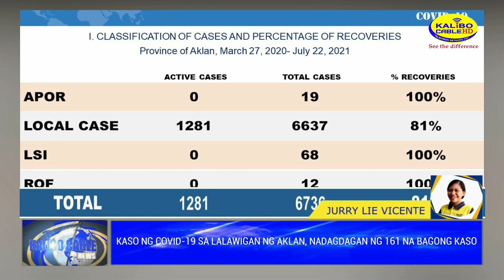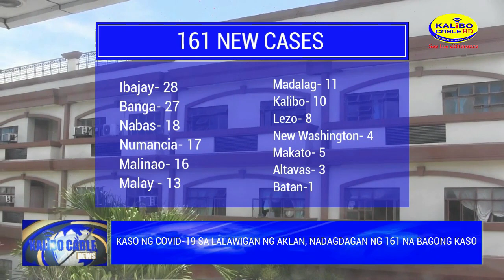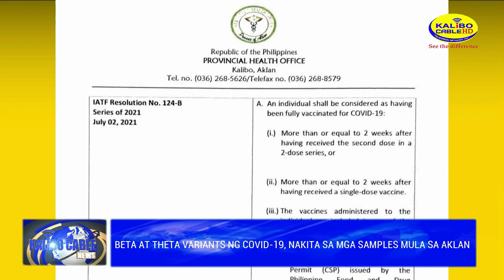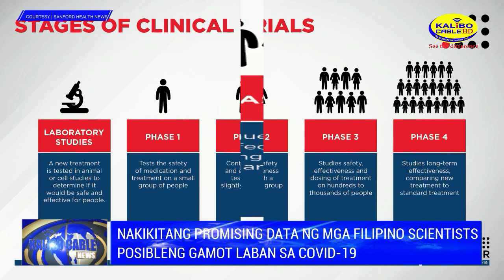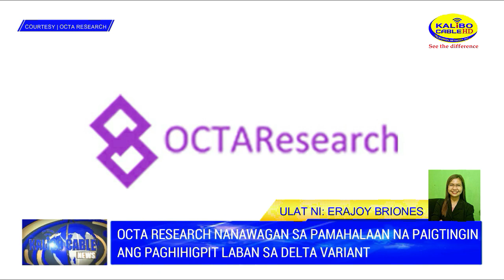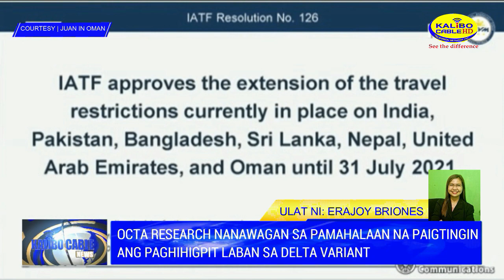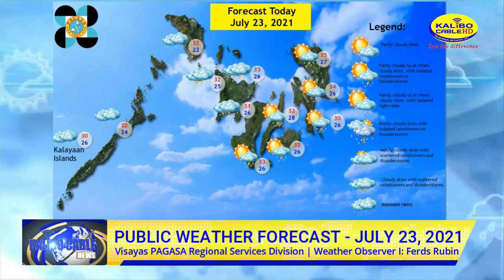KALIBO CABLE NEWS | July 23, 2021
Today’s News

- Kaso ng COVID-19 sa lalawigan ng Aklan, nadagdagan ng 161 na bagong kaso

- Beta at Theta variants ng COVID-19, nakita sa mga samples mula sa Aklan

- Nakikitang promising data sa proyekto ng mga Filipino Scientists, posibleng gamot laban sa COVID-19

- Enrollment para sa School Year 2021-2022, inaasahan sa buwan ng Augusto

- 652 food packs naibigay ng LGU-Kalibo sa Poblacion Brgy Council para sa mga apektado ng lockdown sa Oyo Torong St.

- Octa Research nanawagan sa pamahalaan na paigtingin ang paghihigpit laban sa Delta variant